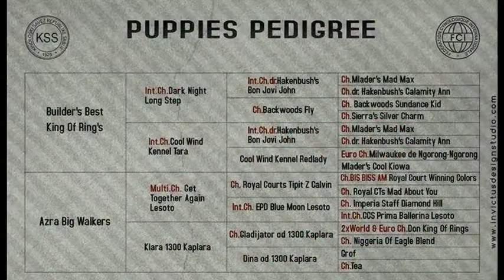Billy The Kid 1